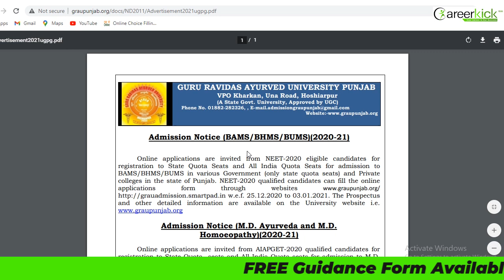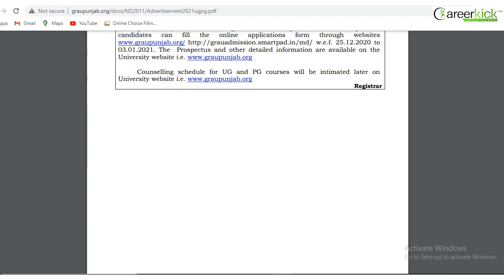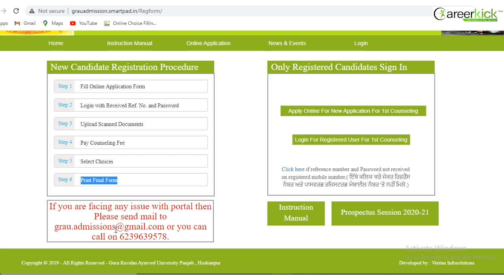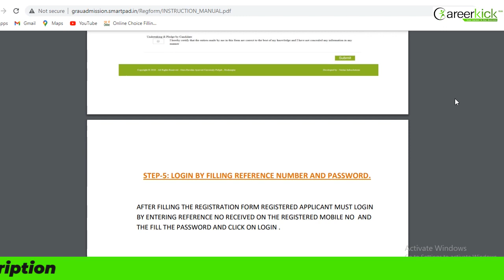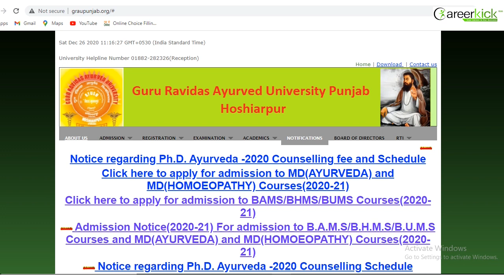Punjab AYUSH Counselling 2020 | Updates | Important Dates | How to Fill Registration Form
Punjab AYUSH Counselling 2020
Punjab AYUSH Counselling Updates | Important Dates | How to Fill Registration Form
Punjab Ayush counselling Choice filling

⭐Get FREE AYUSH Counselling form-⭐
guidance form

(Call on Officially Time - 10:00 AM to 6:00 PM) 😊